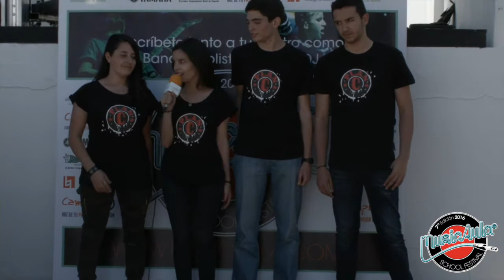Vídeo - Resumen 1ª Semifinal MusicAula 2016 - Vera (Almería) - 30/04/2016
Vídeo - Resumen 1ª Semifinal MusicAula School Festival 2016
Vera (Almería) - 30/04/2016
Inicio de montaje y pruebas de sonido en el Pabellón Municipal de Vera. Debido a las condiciones climatológicas, tuvimos que desmontar y volver a montar con los recursos mínimos en dos horas en el nuevo Auditorio de Vera.
Grupos semifinalistas: Jaleo, Desidia, El Maskeh, Plan C y Última Nota.

Artista Invitado: Amelie

Telonero: JD ROI